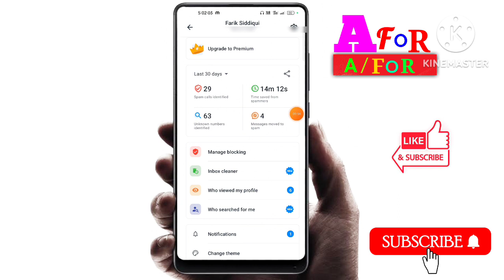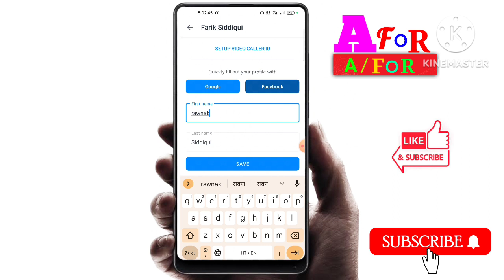Truecaller me name kaise change kare, how to name change truecaller new tips,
in this video I truecaller me name kaise change kare how to name change truecaller
Truecaller name kaise change kare truecaller kaise naam change karen truecaller name kaise badle truecaller par apna name kaise badle
truecaller kaise naame change hota hai
truecaller me name kaise change kare 2023
truecaller se name kaise badle truecaller par I'd name kaise badle truecaller I'd par name kaise change kare new update truecaller pe name kaise dale truecaller ka name kaise change karte hain
truecaller par name kaise save kare